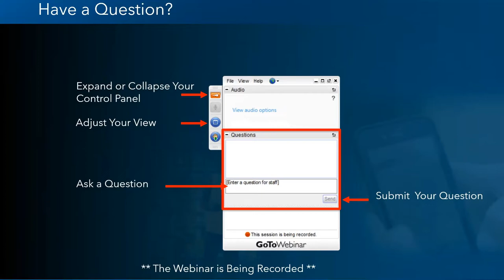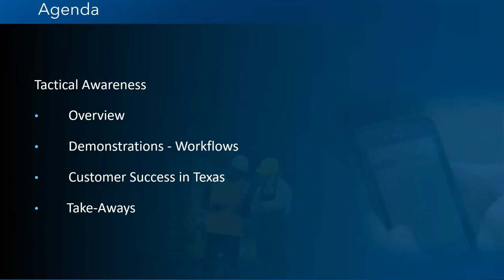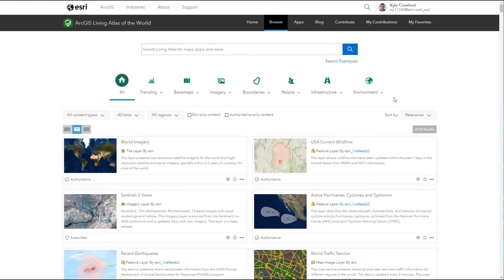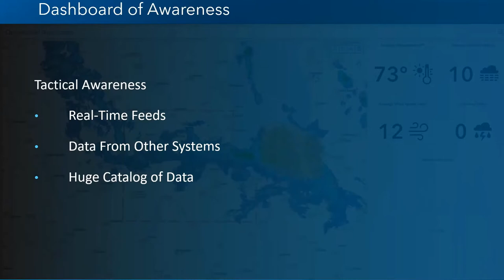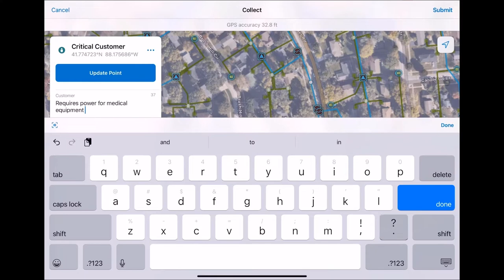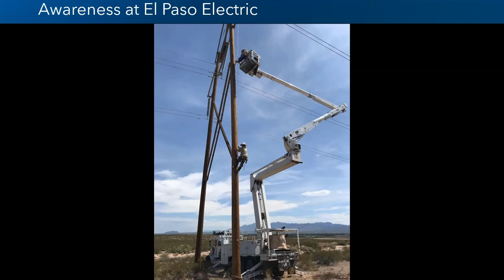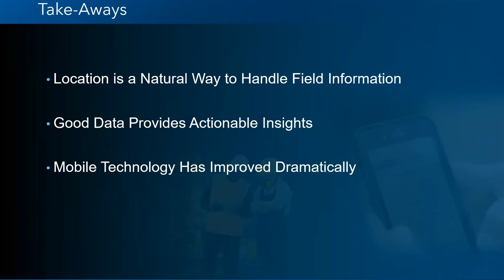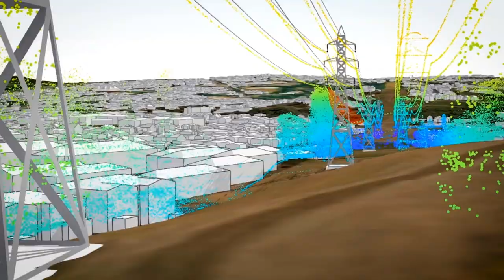Field Operations Webinar Series - Tactical Awareness